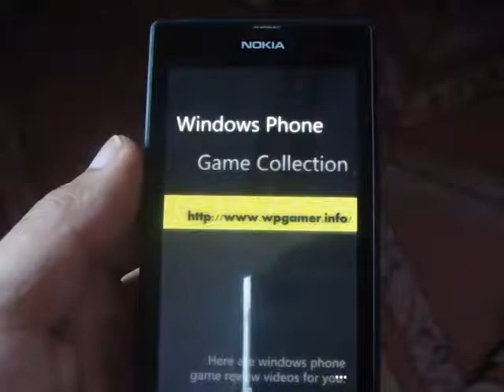Windows Phone Game Picnic Wars Review